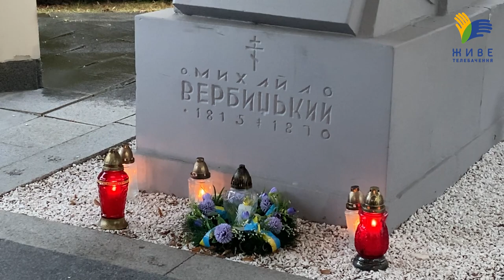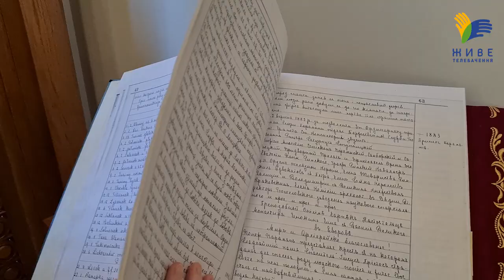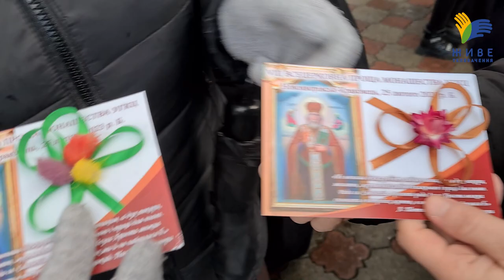Проща монашества УГКЦ 2023 Україна - Польща | Репортаж Живе телебачення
Репортаж Живе телебачення про Всецерковну прощу монашества УГКЦ 2023, яка відбувалася одночасно в Україні та Польщі. Разом з богопосвяченими особами відвідаємо місця, де проходила проща по обидва боки кордону, а також поспілкуємося з учасниками та організаторами.

Поширюйте відео!

Україна молиться!